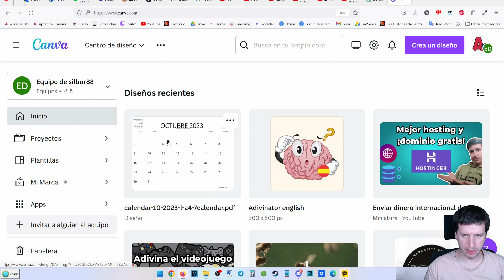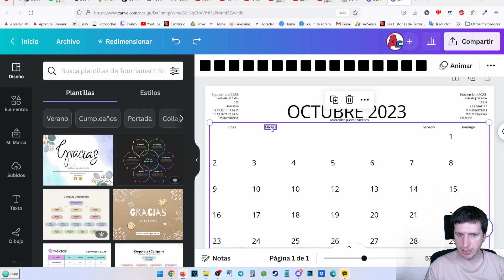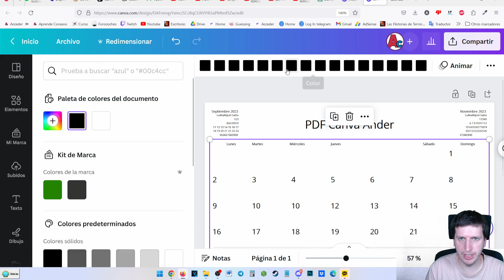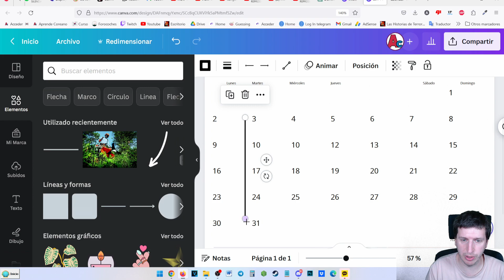Cómo editar un PDF en Canva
¿Sabías que puedes editar tus archivos PDF de manera sencilla y rápida en Canva? En este tutorial, descubrirás cómo utilizar Canva para editar y transformar tus documentos en formato PDF.
Aprenderás paso a paso cómo importar y abrir un PDF en Canva, y luego realizar modificaciones como agregar texto, imágenes, formas y elementos gráficos.